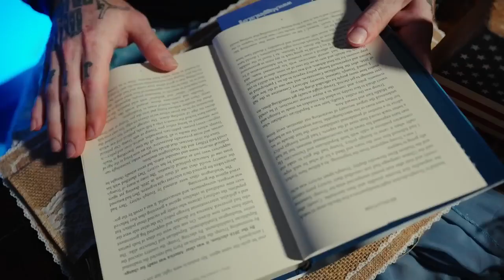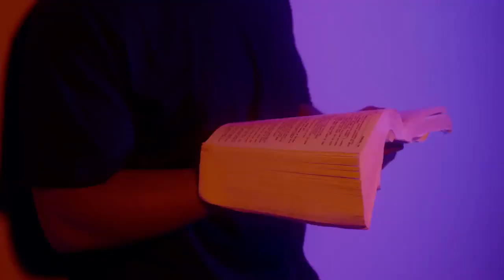Bryson Gray x Bezz Believe x Forgiato Blow - CONSERVATIVE